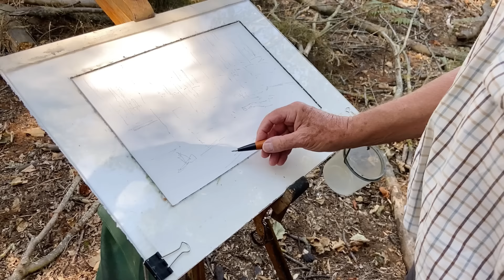How to simplify a complex woodland scene in watercolour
📚 If you enjoyed this video, you may be interested in my book, Seasons and Reflections, which is available again as an eBook and a re-released hardback.

This video, filmed in real-time on a hot day aims to demonstrate how to paint a complicated woodland scene. I concentrate on painting masses, rather than detail, capturing the rich colour and tones of the dappled light and long shadows.